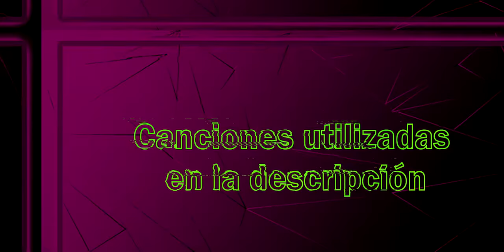Para qué querer silenciador, cuando se obtiene precisión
Ayer tenía que subir video, pero, estoy usando guantes para evitar falsos toques y la verdad incomodan lo suyo 😑